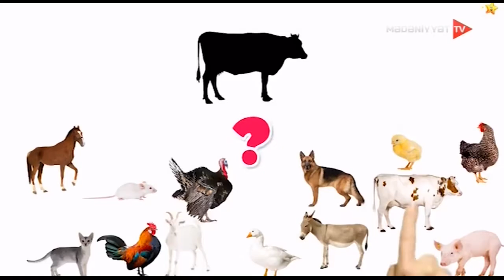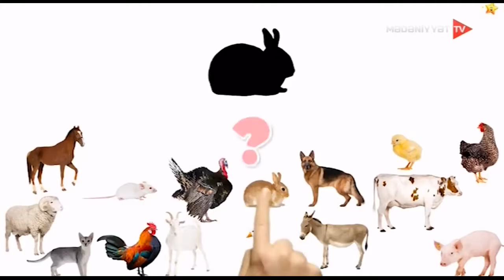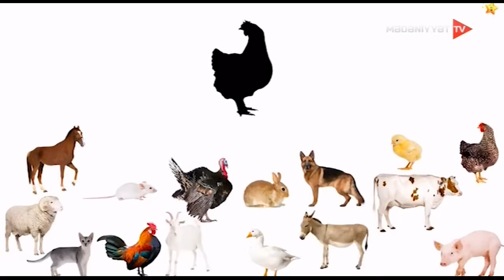Şirin yuxular 25.06.2020